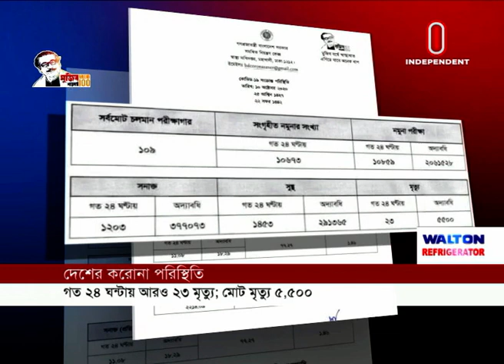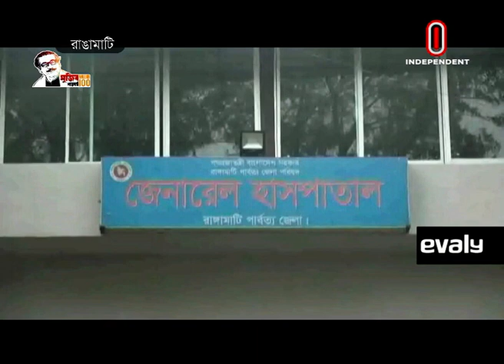News AT 04 PM || সমগ্র বাংলাদেশ || [ 10 October 2020]